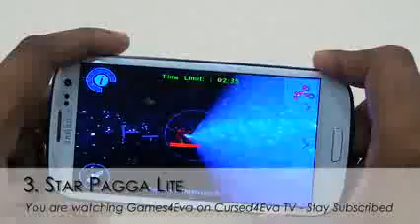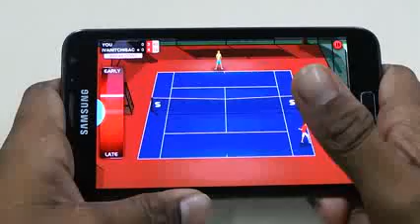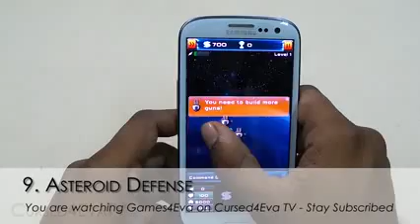10 best android games for galaxy s3 & Note